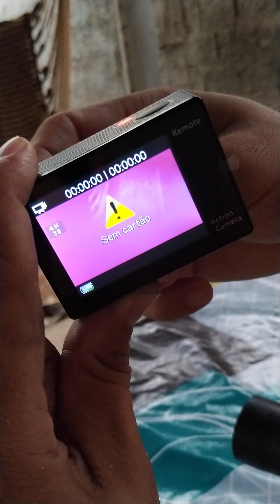Visão noturna caseira para red dot, modelo top